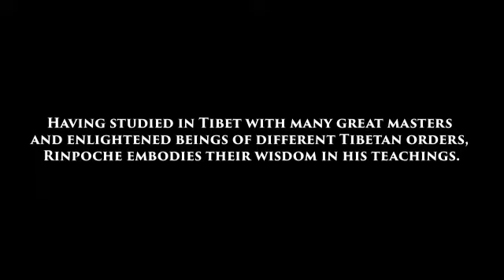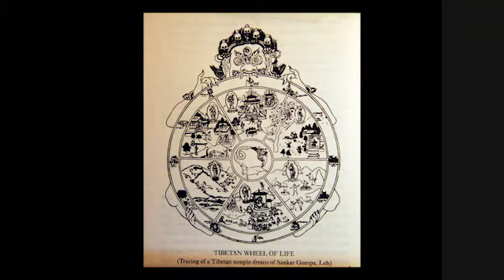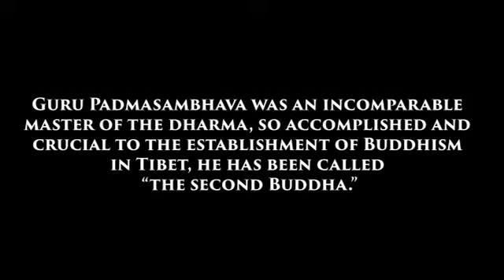Enlightened Tibetan Master | Lama Lhanang Rinpoche | Far Out With Faust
Lama Lhanang Rinpoche is a Spiritual Teacher and Meditation Master in the Nyingma Longchen Nying-thig lineage. Having studied in Tibet with many great masters and enlightened beings of different Tibetan orders, Rinpoche embodies their core wisdom.